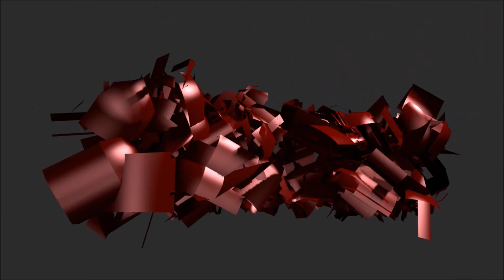Let's Test Survival: Postapocalypse Now! - Es wird nicht besser! [German] #002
Auf das glück muss ih weiter warten...